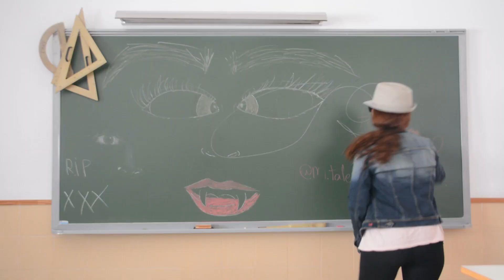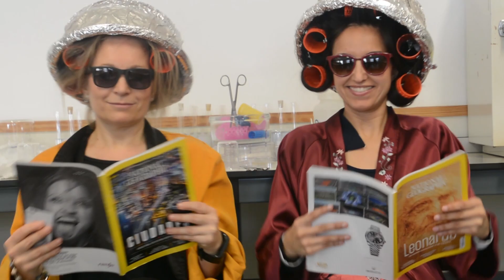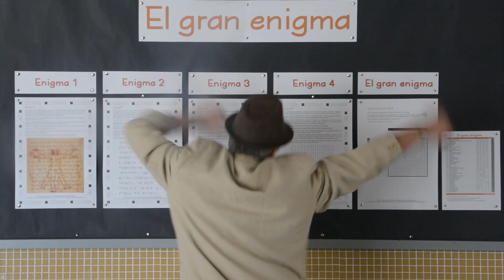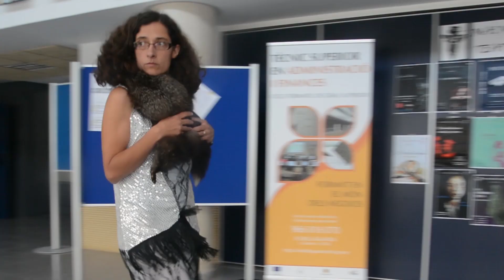IES Bellaguarda - Orles 2019 - Vídeo 6 (Uptown Funk)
Vídeo final de l'acte de lliurament d'orles de 2n de Batxillerat. Curs 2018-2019. IES Bellaguarda d'Altea · 24 de maig de 2019